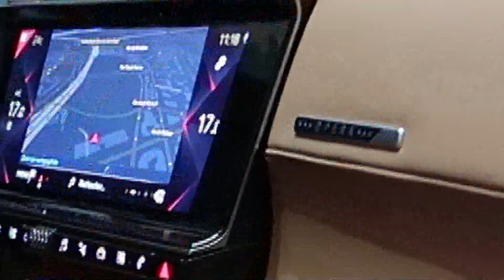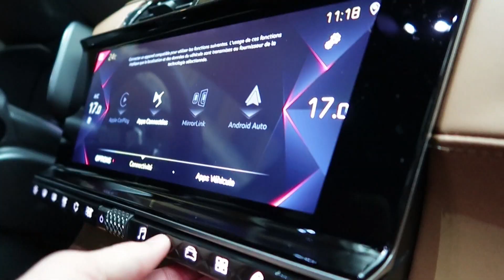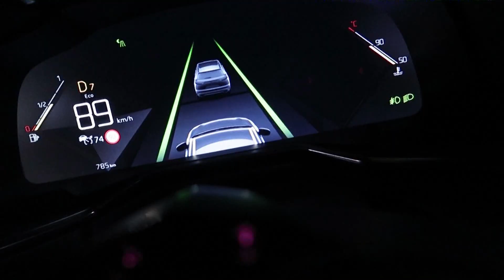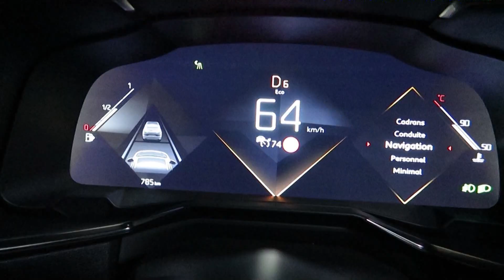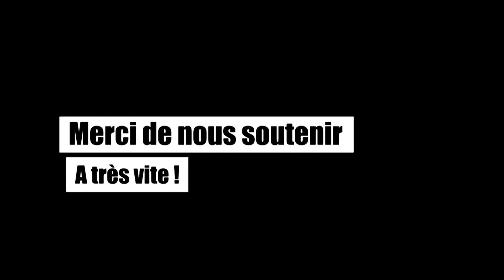DS7 Crossback 2018 en détail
Essai du DS7 Crossback le SUV Premium made in France avec Worldsupercars.

Essai complet à voir sur Vlog Cars Passion

DS7 Crossback 2018 SUV Premium

Credits :
Production video : Cars Passion 2017
Thomas de Worldsupercars